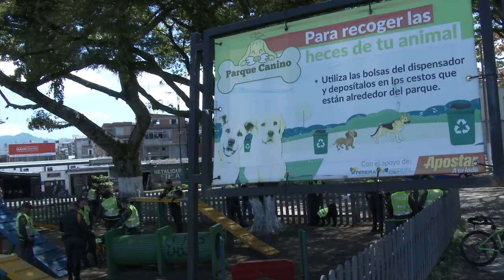Policía en Pereira adopta perros callejeros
Una iniciativa de la Policía Metropolitana de Pereira, dirigida a rescatar de las calles a perros enfermos y  abandonados se ha convertido en ejemplo para otras ciudades del país,  que ven cómo el trabajo con estos animales no sólo mejora su calidad de vida, sino fortalece los vínculos con la comunidad.